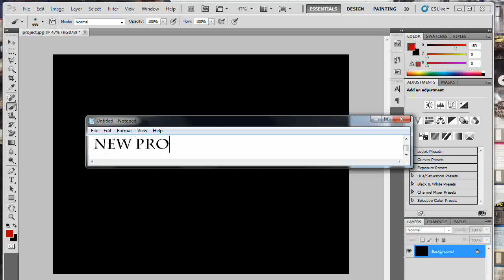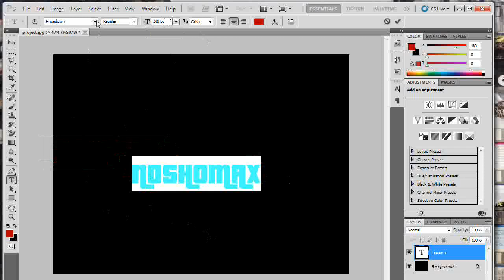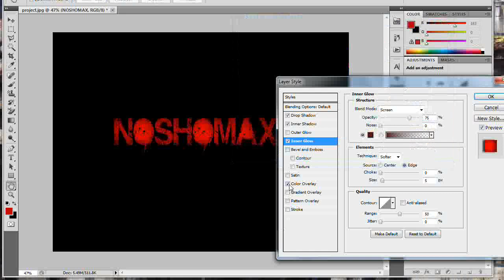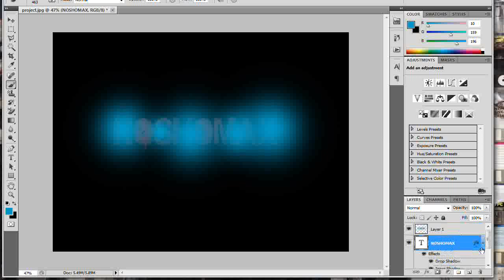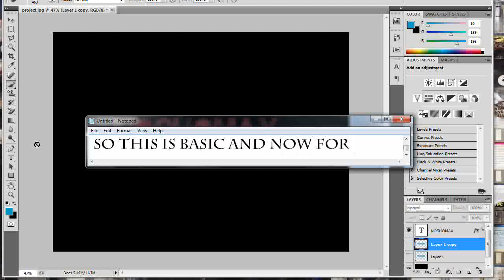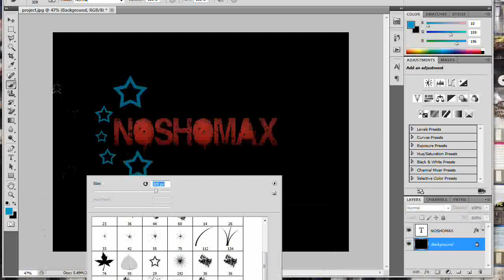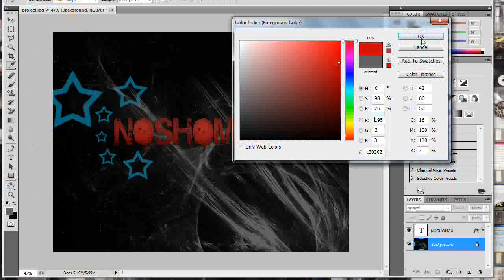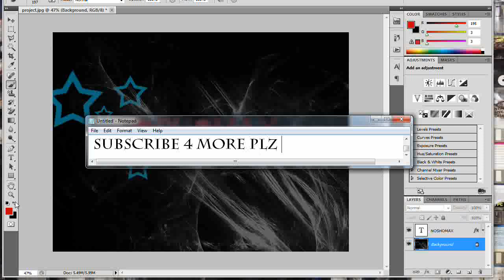Photoshop Basic Text Editing Tutorial For Beginner - [HD] 1080p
Version : CS5.5 (creative suite)
mate : noshomax